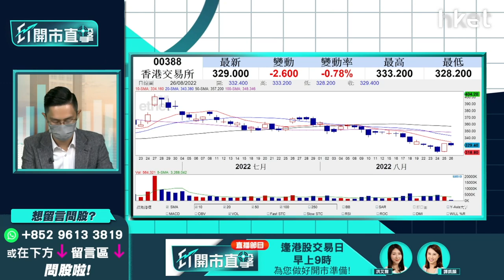【ET開市直擊】（精華）港交所388走勢弱 止蝕睇實呢個位